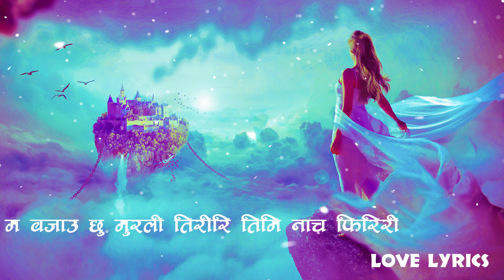Timi nacha firiri (female version) - lyrics and cover video // Love lyrics